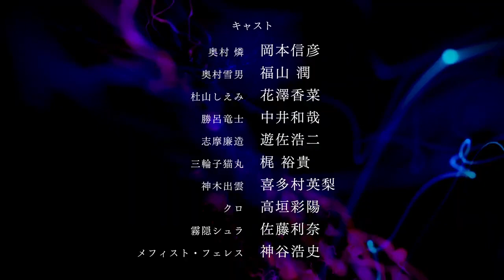Blue Exorcist: Shimane Illuminati Saga - Official Trailer 2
📺 Anime:
🔗 Anime Link: Blue Exorcist: Shimane Illuminati Saga
🔗Streaming:
🎭 Genres: Action, Fantasy